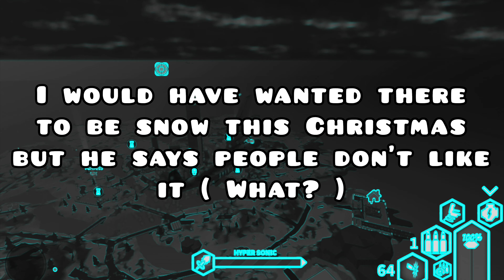TRAINS COMING THIS WEEKEND TO ROBLOX MILITARY TYCOON AND MORE?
I am a small Roblox YouTuber who makes helpful videos on new updates on Roblox games. Such as Military Tycoon or War Tycoon. What makes my channel different is that it gives more helpful information about game by game, as in tricks about them. Sometimes I even make memes and post them as a short for fun. YouTube is just a hobby of mine that I do in my free time nothing more nothing less.

- Any super chats will be shown on my next video as a thank you :)

Tags 🏷
This video was all edited by Lord Mega Gamer!
You CAN’T take this video and claim it as your own

0:00 Intro about the video
0:17 New elite rewards and more
1:00 New event
1:18 New things coming this december
1:50 Thanks for watching your amazing